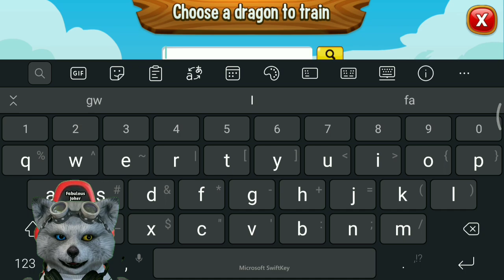New AUTUMN SPIRIT Dragon ! Dragon City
Autumn spirit dragon will come on thext autumn event